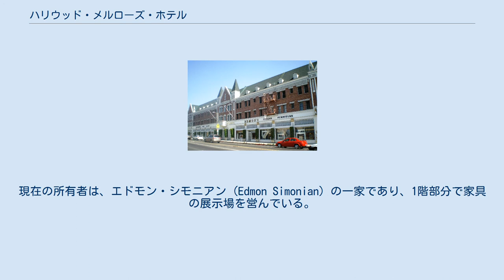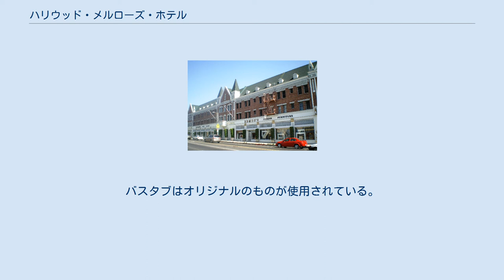ハリウッド・メルローズ・ホテル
ハリウッド・メルローズ・ホテル (Hollywood Melrose Hotel) は、かつてはメルローズ・アームズ (Melrose Arms)、その後はモンテ・クリスト・アイランド・アパートメンツ (Monte Cristo Island Apartments) という名でも知られていた、アメリカ合衆国カリフォルニア州ハリウッドのメルローズ通り (Melrose Avenue) に面した歴史的建築物。
S・チャールズ・リー (S. Charles Lee) の設計により、1927年に建設された。
この建物は、ホテルとしても、アパートとしても使用されたことがあり、1階には事業所用の空間もある。
1992年に、この建物は、建築的価値に基づいてアメリカ合衆国国家歴史登録財に登録された。
2010年4月、改修を経て、新たにハリウッド・ヒストリック・ホテル (Hollywood Historic Hotel) 名義によるホテルとしての営業が再開された。
現在の所有者は、エドモン・シモニアン (Edmon Simonian) の一家であり、1階部分で家具の展示場を営んでいる。
18か月に及んだ内装、外装の改修によって、ホテルのファサード、共有スペース、階段、62部屋の客室は、かつての1920年代の華やかな様子が復元されている。
バスタブはオリジナルのものが使用されている。
 近傍には複数の映画スタジオがあり、パラマウント映画のスタジオも、メルローズ通り沿いにひとブロックの位置にある。